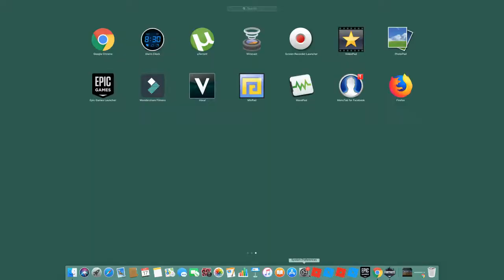Fortnite Short fail